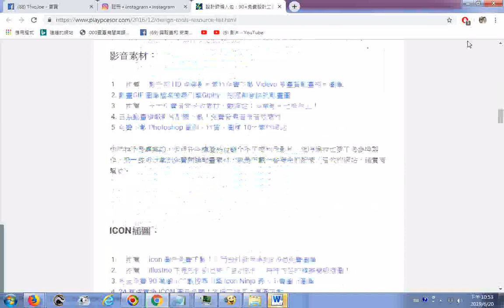2019影音素材03(另有配色、圖庫、ICON插圖、內容行銷圖設計、放大縮小圖片、繪圖修圖工具、字型、其它設計工具、簡報設計__設計師懶人包：90+免費設計工具與免費設計資源總目錄整理)電腦玩物分享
設計師懶人包：90+免費設計工具與免費設計資源總目錄整理 作者： Esor Huang
由電腦玩物網站分享